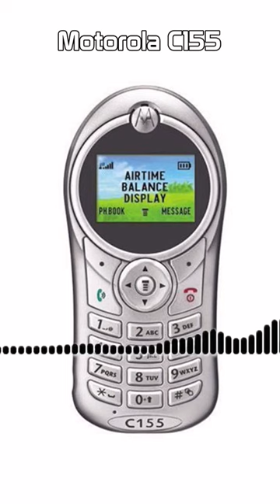Motorola Startup/Shutdown Sounds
Hello Moto! Помните ли телефоните на Motorola? Всеки от тях имаше специфичен звук при включване. Припомняме ви ги в това видео.